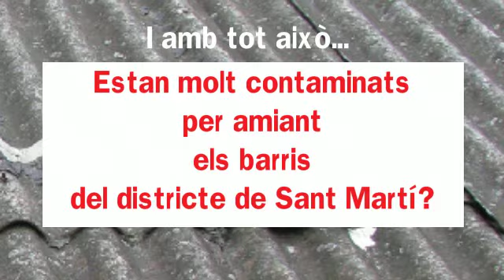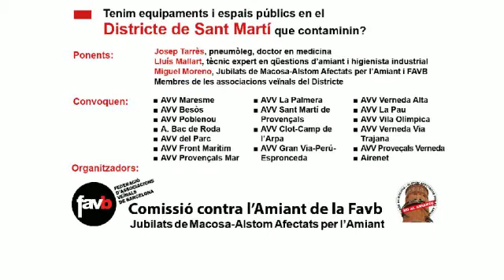Amiant mai a Sant Martí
Debat sobre l'amiant i la seva presència en els barris del districte de Sant Martí
Comissió contra l'amiant de la Favb